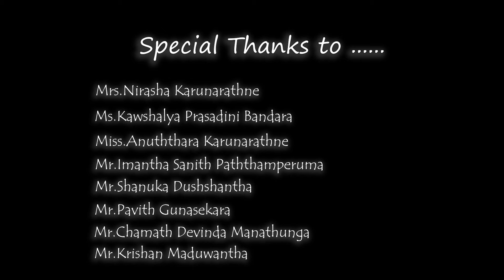Sandanari(සඳනාරී) Sithar Cover Song By Sanjeewa Lakshan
Sithar Cover By Sanjeewa Lakshan
Director                                - Sampath Madusanka
New Music Arrangement  -  Isuru Lakmal(Laka)
Camera                                - Kanishka Lakshan
Photo Editor                        - Ravindu Dilshan

Lyrics
හුස්මේ සැමදා රැඳුනා.. සඳනාරී උපමා මැවුනා..
වැස්සේ සිතුසේ තෙමුනා.. කිඳුරාවී මනසේ ඇඳුනා..
නෙතු යාවී බැඳීලා සදා.. හීන ගානේ රැයේහී පවා..
සඳසේයා වතේහී මවා.. පිනි සීතේ දැනේවී කතා..

සුසුම් අංශු පාසා.. සුපෙම්වන්ත ආශා..
රෑක මදනල ගවසා..
හැඟුම් රංචු වීලා.. රැයේ පින්න පීරා..
මීන ඇසිපිය සලලා..
සිතේ හැඟුම කොඳුරා.. සදා මටම ලැබෙනා නාරී..
සදා මාගෙ වීලා..

රැඳී ඉන්න මාහා.. සුපෙම් බැල්ම පාලා..
සේද රතඳර මුමුනා..
රැයේ නින්දෙ පායා.. මවා දුන්නු සේයා..
දෑත සසරෙම අමුනා..
සදා මාගෙ වීලා..